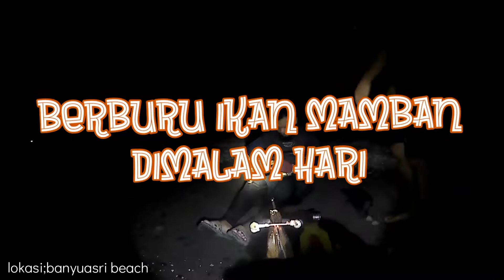berburu ikan ditengah lautan!!khususnya ikan mamban @kangmul singaraja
berburu ikan ditengah lautan dimalam hari,sangat menantang sekali mantap